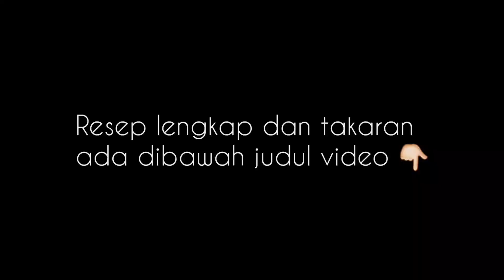Cara Masak Kambing agar tidak bau, | Resep soto tulang kambing.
Resep Soto Kambing,
500 gr tulang kambing,
500 gr daging kamning,
marinasi dengan 3 sdm kecap inggris dan 2 sdm garam,
rebus dengan 1 liter air,

bumbu halus, :
1 sdt jintan,
1 sdm ketumbar,
3 siung bawang putih
2 siung bawang merah,
1 ruas kayu manis,
1 buah bunga lawang,
1/2 butir pala,
1 ruas kunyit,
1 ruas jahe,
5 buah kemiri,
5 buah kapulaga,
1 sdt lada,

bahan lainnya,
1 ruas lengkuas,
3 lembar daun jeruk,
2 lembar daun salam,
2 buah kentang,
500 ml santan cair, atau 75 ml santan instan,
daun bawang dan seledri,

2 sdm garam,
1 sdt kaldu bubuk,